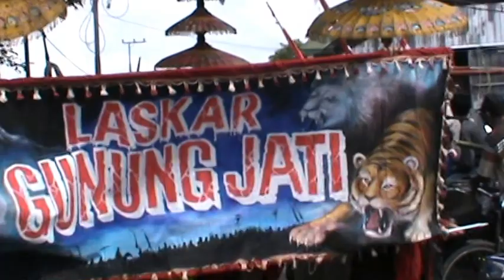Kirab Kesenian Indonesia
Kirab Kesenian Indonesia laskar gunung jati bersama gus Bakar kemarin di kota Jombang Jawa Timur dalam acara hari ulang tahun anak dari bopo Peterongan yang dihadiri banyak kesenian samapai dari luar kota salah satunya dari kota Malang Batu bantengan Candi yang di pimpin langsung oleh Mbah Kepik atau sering dikenal di facebook kiageng kolo cokro